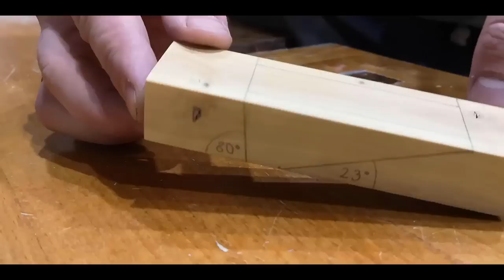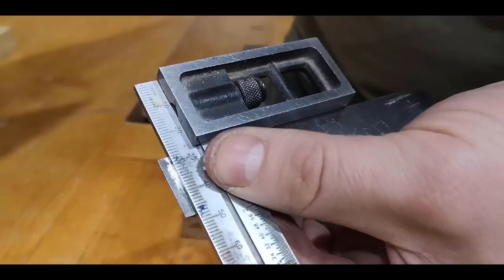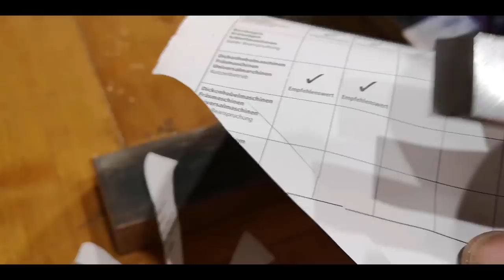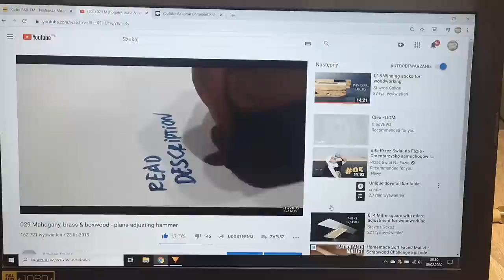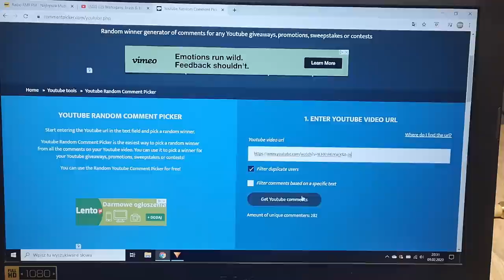033 Boxwood mitre plane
This is my another planemaking experiment - mitre plane with high cutting angle. 48 degrees cutting angle helps to say goodbye to most tearouts :)

At the end of the video i pick up the winner of adjusting hammer.
Congratulations :)

Materials:
Boxwood
Lamintated plane blade
Steel lever cup (main shape cutted by laser)
Simple screw and knob
4mm thick brass rod
Brass screw
Boiled linseed oil
Tru oil

If you have any questions or sugestions just write a comment.

To jest mój kolejny eksperyment - strug typu mitre plane z wysokim kątem natarcia. Pomaga w pozbyciu się większości podrywających się włókien, mam nadzieję, że Ci się spodoba :)

Na koniec filmu wylosowałem zwycięzcę ostatniego konkursu, gratulacje :)

Materiały:
Bukszpan
Laminowany nóż
Stalowy docisk noża (kształt wycinany laserem)
Prosty pręt gwintowany i nakrętka radełkowana
Pręt mosiężny 4mm
Wkręt mosiężny
Pokost lniany
Tru oil

Jeśli masz jakieś pytania lub sugestie, napisz komentarz.
Miłego oglądania!